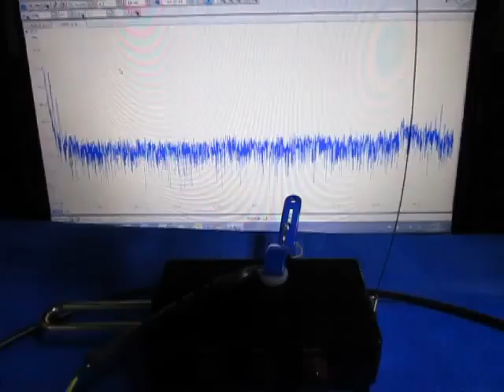超音波実験（テルミンと超音波プローブ） ultrasonic-labo